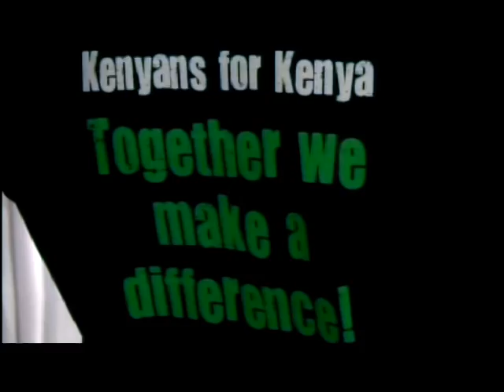MKenya Daima song- Tushangilie Kenya by Mwalimu Thomas Wesonga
Let us celebrate our beautiful and beloved country. Mimi ni MKenya Daima!